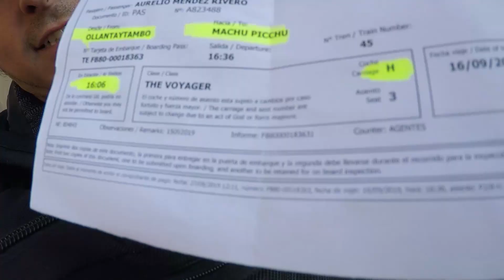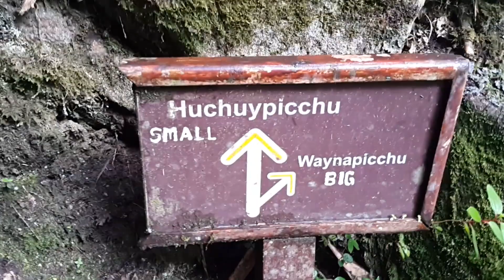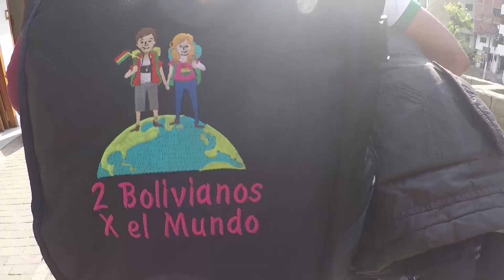Consejos para visitar Machu Picchu | Cómo llegar, Reglas y Tips Útiles para tu Viaje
Los mejores consejos para visitar Machu Picchu en 2020, cómo llegar a Machu Picchu, tips y reglas para viajar a Machu Picchu y planificar tu visita.

🤳La mejor manera de viajar siempre con INTERNET es con las eSims de HOLAFLY, con datos ilimitados para Perú, fácil y rápido de conseguir e instalar.

¿QUÉ CÁMARAS USAMOS?
Mi cámara principal
GoPro con carcasa acuática
Mi disco duro (3Tb)
Micrófonos de solapa doble
Micrófono entrevistas y voz en off

Música
* Usada bajo licencia Creative Commons 3.0 otorgada a través de Soundcloud / Used under a Creative Commons 3.0 license granted through Soundcloud